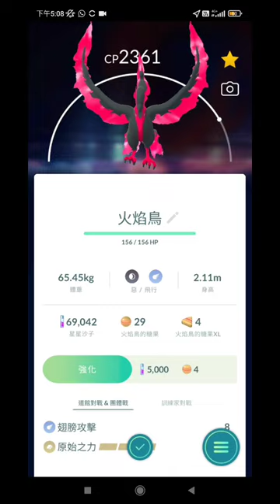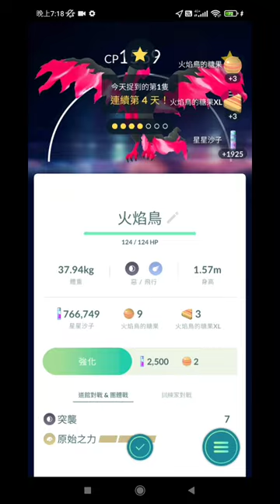Pokemongo 兩隻 伽勒爾 火焰鳥 如何 成功野生捕獲 ： 低IV 及 精靈球要擲中 （不用 Excellent 也可）